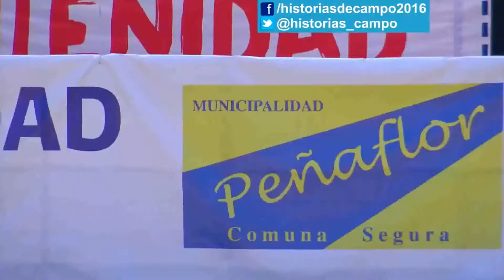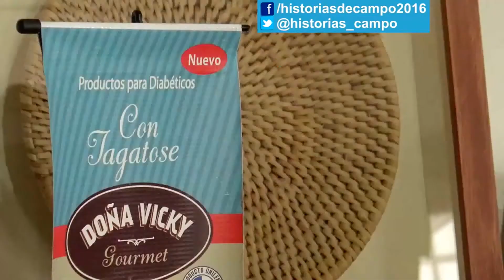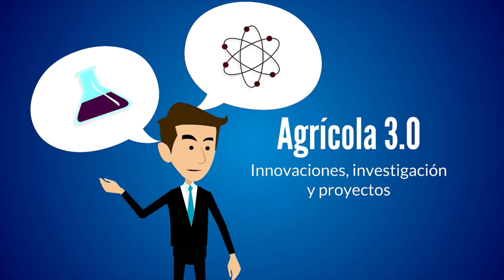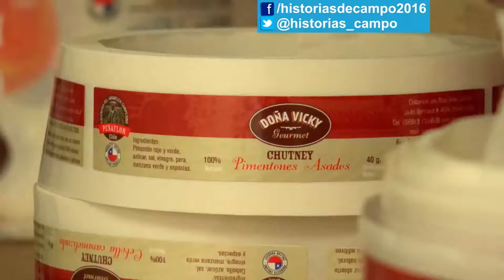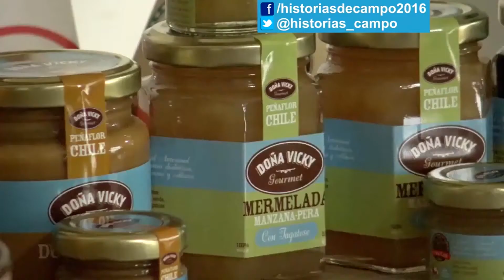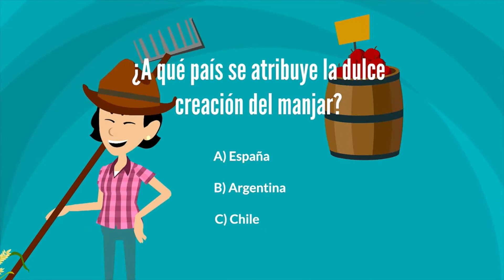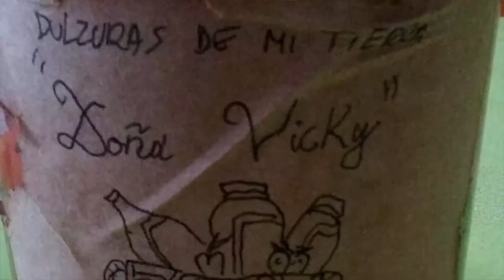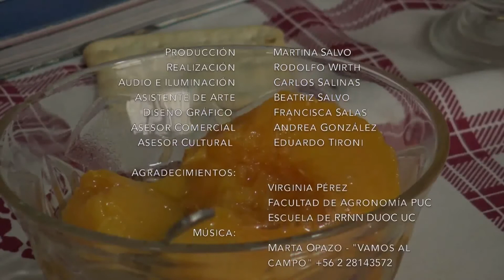HISTORIAS DE CAMPO "MERMELADAS"